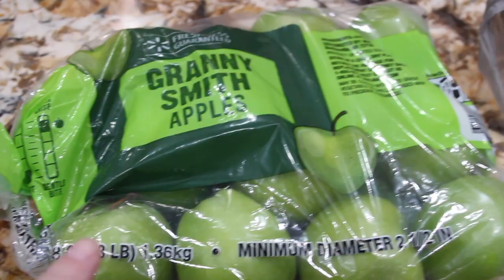BEST APPLE PIE/ SO SIMPLE AND EASY/COOKED GRANNY SMITH APPLES/EPISODE 886/CHERYLS HOME COOKING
In this video I show you how to make a quick and easy Apple Pie. By cooking the apples it makes this pie so delicious and the apples so soft. Goes great with ice cream too!

INGREDIENTS:

3- LBS.. Granny Smith Apples
2- Pie Crusts...( I used ready made pie crust)
1 - Cup of White Sugar ***PLUS*** 1/4 Cup for  Bottom of Pie shell** and a little sugar for the top of your pie crust
2-TBS.- Cinnamon
1- TSP.- Apple Pie Spice
1/4 -Cup of Lemon Juice
1- Egg
2-Tbs.- Water
2-Tbs. Butter
Frying pan.

DIRECTIONS:

Preheat your oven to 350 Degrees...

Peel and core your apples.
Cut your apples into bite size pieces.
Place your cut apples into a bowl...
Add 1/4 of Lemon juice and mix.
Add 2 Tbs Cinnamon...
Add 1 TSP. Apple Pie Spice...
Mix until all coated with the spices.
Place  your butter in your frying pan...
Coat the bottom of your pan with the butter.
Add your Apples to your pan.
Cook until tender.
Roll out your dough...
Place the dough into your deep dish pie plate...
Sprinkle about 1/4 cup of sugar on the bottom of your pie shell .
Add the cooked apples into your pie shell.
Smooth out the apples.
Take your second pie crust and cut into strips for a lattice topping.
Take your egg with 2 TBS water mix well.
Brush the egg wash onto your lattice topping.
Sprinkle a little sugar on top of the lattice topping.
Place in your 350 degree oven for about 45 minutes.
Cool down and ENJOY.
Goes great with a side of Vanilla Ice Cream. (OPTIONAL)